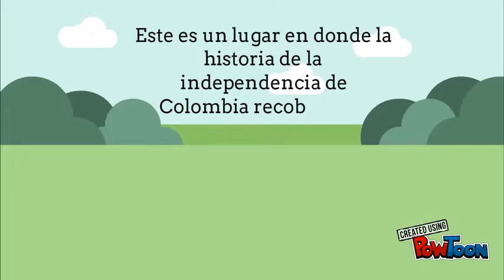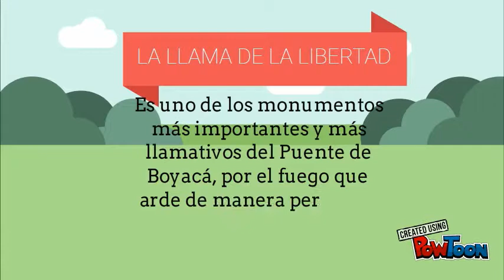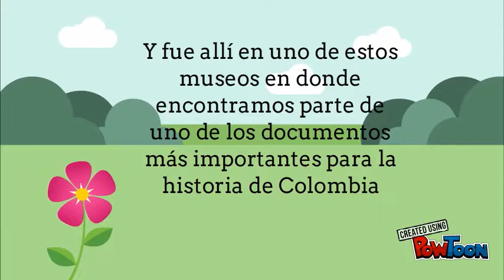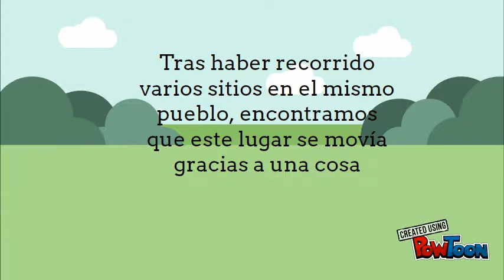Ruta libertadores - Boyacá